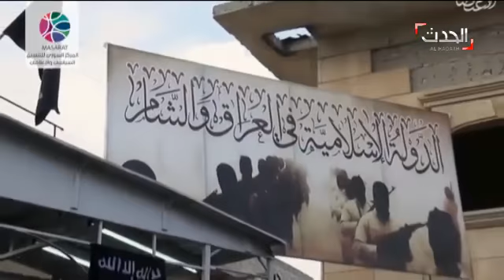أميركا تؤكد أن مواطناً أميركياً نفذ عملية انتحارية بسوريا